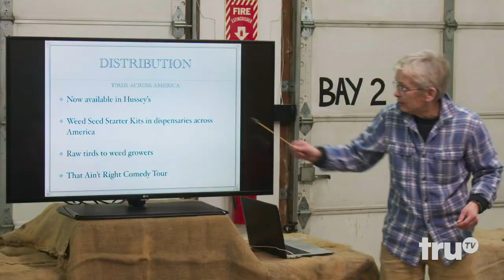Tirdy Works - A Tird in Every Home (Clip) | truTV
Mary makes an exciting announcement to the community and shares an emotional moment with Dale.

About Tirdy Works:
An unscripted sitcom set in a small rural town with four paved roads and a booming new business: arts and crafts created out of moose turds. Set in Somerville, Maine, Tirdy Works is a hilarious, off-kilter look at entrepreneurship, parenthood, and life told through the eyes of artist Mary Winchenbach and her family.